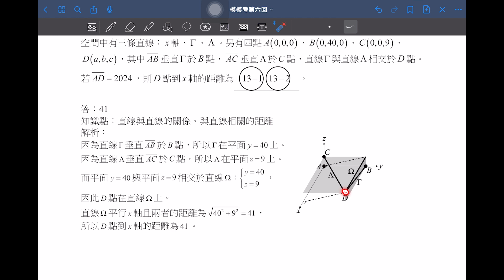【解題影音】《模模考數學A》第6回 第13題(選填題)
1.搭配模擬考進度：學測練題也能按照模考進度複習
2.素養命題最多元：結合情境，真實的模擬大考試題
3.解析完整不求人：逐題詳解，且全書搭配解題影音

【解題影音】龍騰《模模考數學A》 第6回範圍：第4A冊
講師：柳宗佑